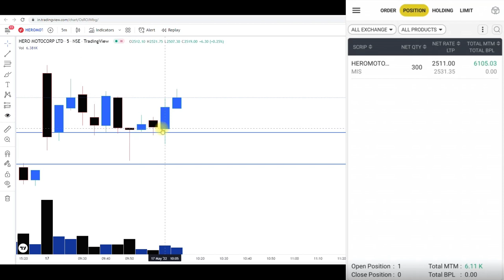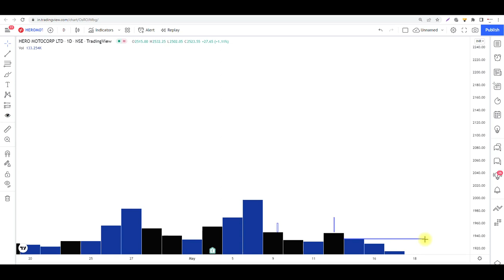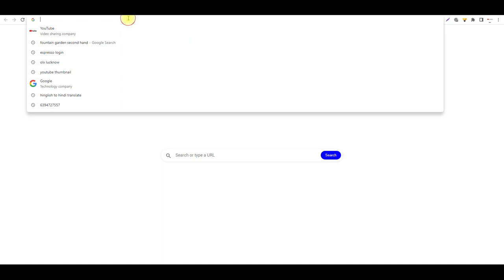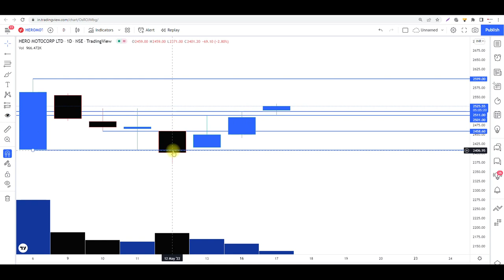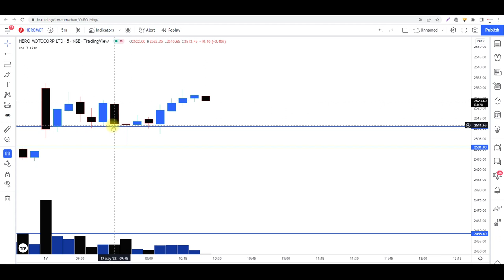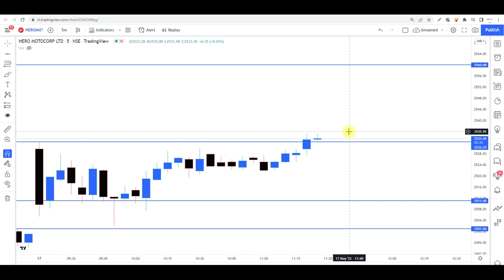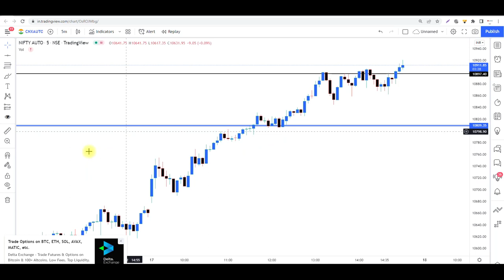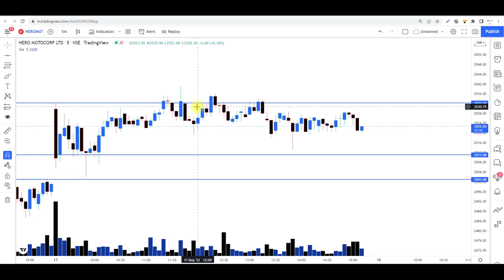How to use Volume Indicator for Profitable Trading LIVE Market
sideways market
loss
zerodha
kite
beginner trading
learn trading
trading vlog